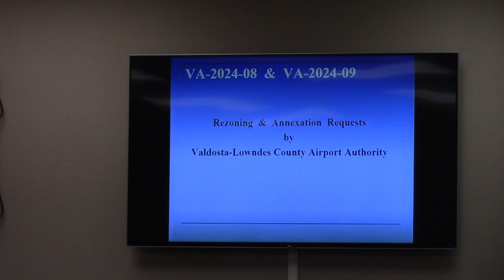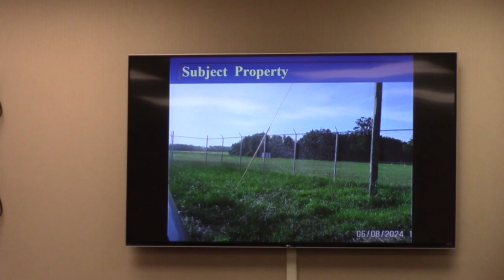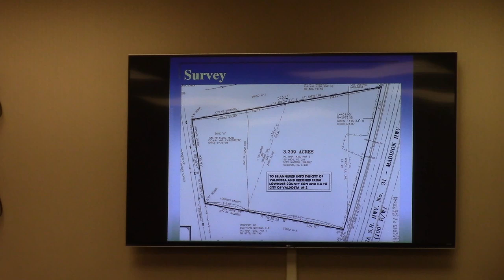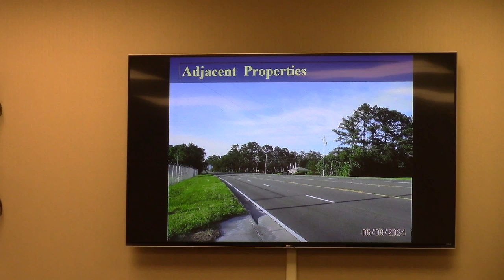5. VA-2024-08 Valdosta-Lowndes County Airport Authority, 3222 Madison Hwy 3.21 ac @ GLPC 2024-06-24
5. VA-2024-08 Valdosta-Lowndes County Airport Authority, 3222 Madison Highway
Rezone a total of 3.21 acres from CON(county) & E-A(county), to all M-2(city)